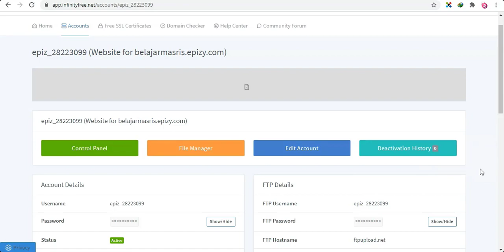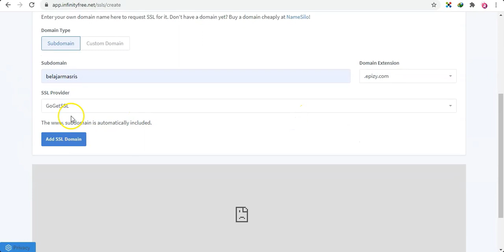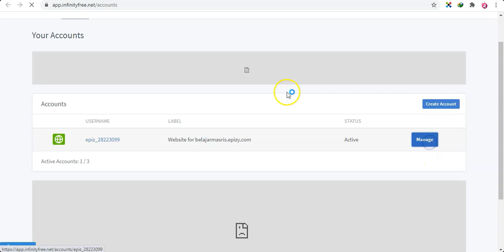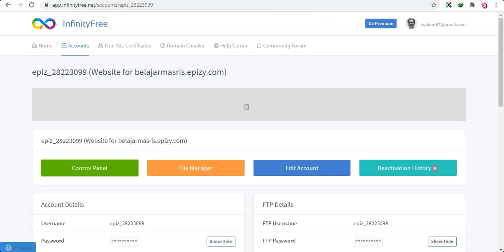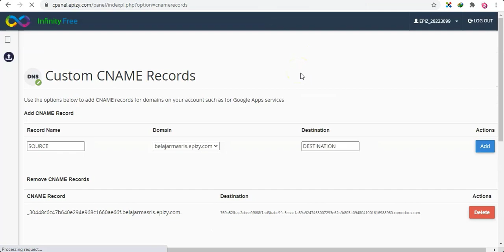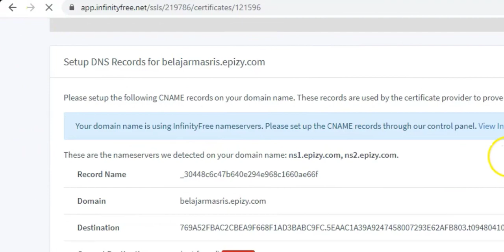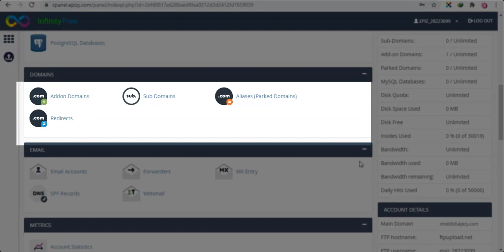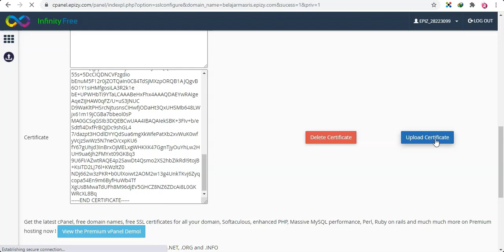Cara mudah menginstall ssl pada infinityfree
Di video ini akan dijelaskan dengan mudah bagaimana menginstall ssl di infinityfree

dan lebih semangat dalam membuat konten-konten bermanfaat lainnya.